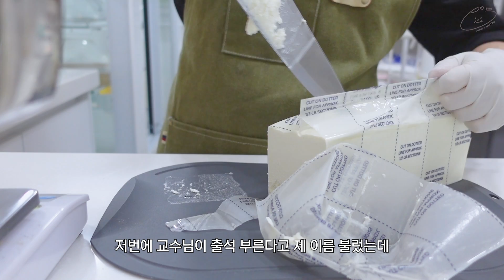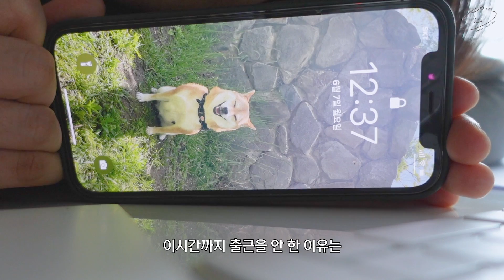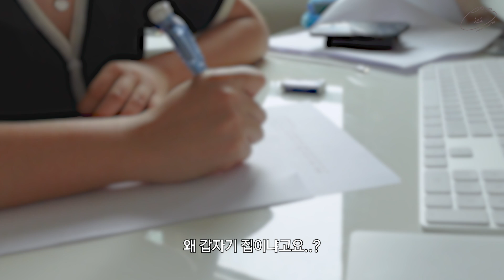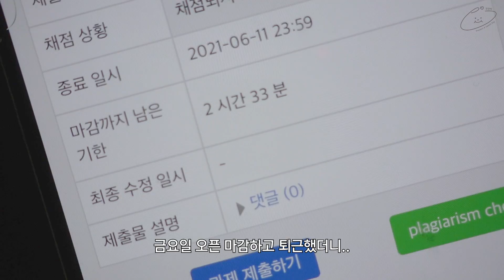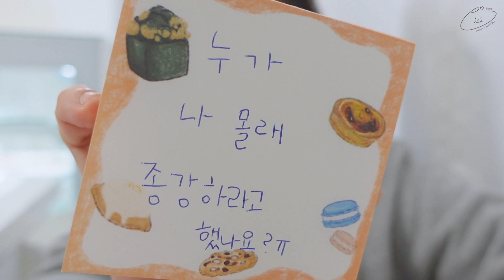[Dessert Shop] 기말고사에 정신 못차리는 디저트 카페 사장 브이로그 😇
instagram 망베샵    @mangmangbaee
instagram 망베주인 @mangbaeis

저.. 아직도 종강 안 했어요.. 기말고사가 남았어요..
이번 영상이 너무 정신없는 것 같은데,,
2주간 제 일상이 너무 정신없어서 그런 듯 합니다..
대학생 역할과 초보사장 역할 잘 해내려고 열심히 했습니다..
이번영상도 재미있게 봐주세요!

행복하고 즐겁고 건강한 날들 보내시길 바라요!❣️